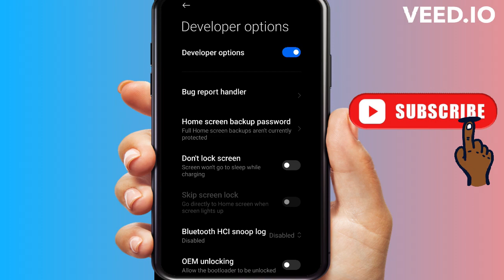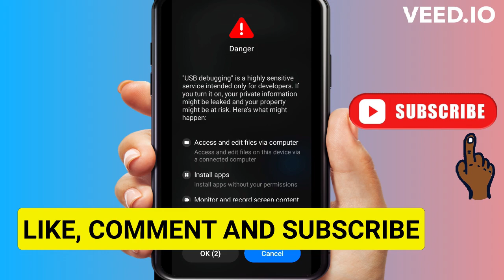How to turn on Developer Mode on Your Redmi Note 11#note 11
How to turn on Developer Mode on Your Redmi Note 11

In this video, we'll show you how to turn on Developer Mode on your Redmi Note 11. This mode allows you to access advanced features and performance enhancements on your phone.

If you're a developer or just interested in learning more about your Redmi Note 11, then this video is for you! We'll show you how to turn on Developer Mode and enable some of the phone's advanced features.
usb debugging
developer options
How to turn on Developer Option in Redmi note 11
#11 pro
how to turn on developer option in redmi note
how to on developer mode in redmi note 11
how to on developer mode in redmi note 11 pro